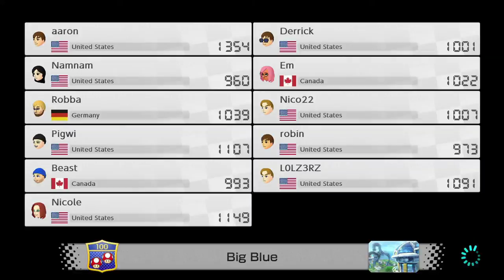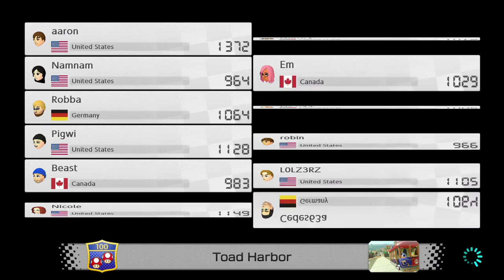MarioKart 8 Deluxe